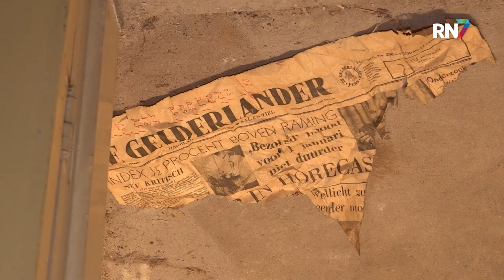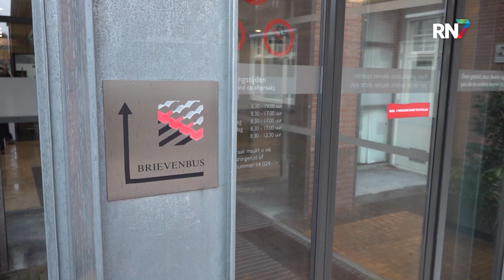De schuilkelder van Beuningen || RN7 REGIONIEUWS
Als de oorlog komt en als ik dan moet schuilen, mag ik dan bij jou? Het is al lang niet meer zo dat alleen Claudia de Breij nadenkt over een eventuele oorlog in Nederland. Steeds meer mensen bereiden zich hier in zekere mate op voor. Maar waar moet je in zo’n situatie naartoe? Nou, in Beuningen weten ze wel een plekje.